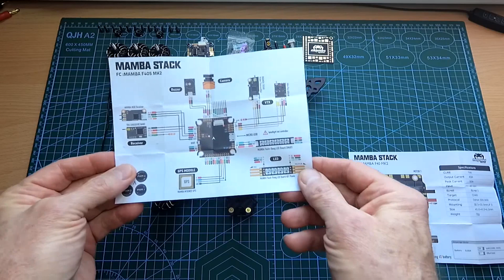Сборка коптера на раме Mark4 Часть1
Уточнил информацию по моторам.